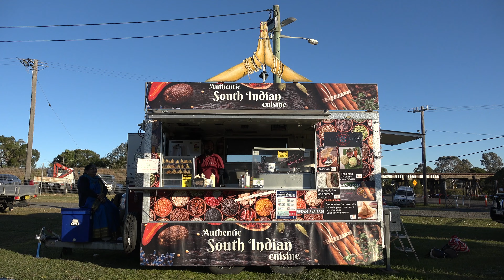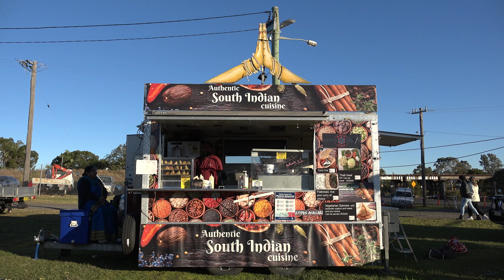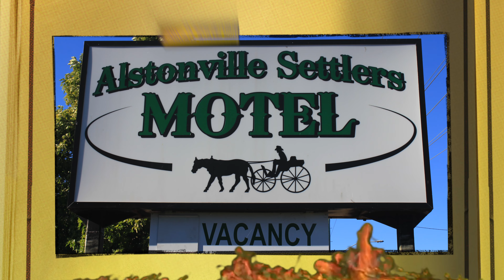LISMORE LANTERN PARADE " PETE THE SURFAROO ADVENTURES "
Pete The Surfaroo Adventures continue, always with lots of fun, excitement, adrenalin pumping moments, locations, people, entertainment

Highlights

New talent revealed, Organic fashions on show, Dirt Girl World, Costa the Gardner, Dancers, huge bonfire, spectacular fireworks to end the nite.

Sit back and relax as Pete takes us all to Lismore Lantern Parade full day and nite of fun.